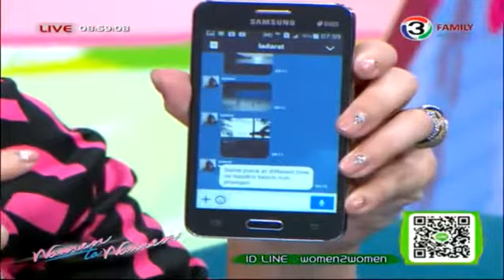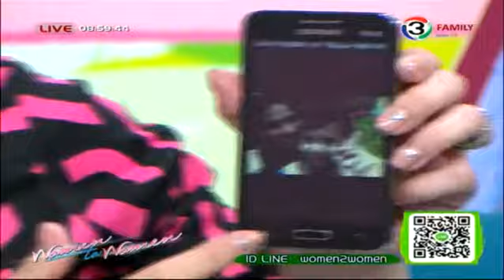ผู้หญิงถึงผู้หญิง-นักแสดงหญิงในวงการฮอลลิวูดที่มีรายได้มากที่สุด ออกอากาศวันที่ 6 สิงหาคม 2557